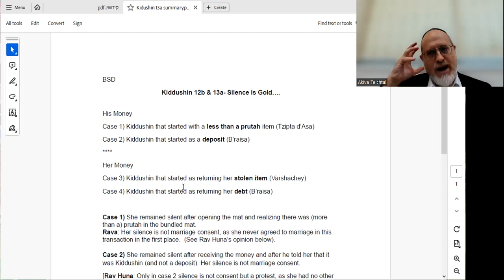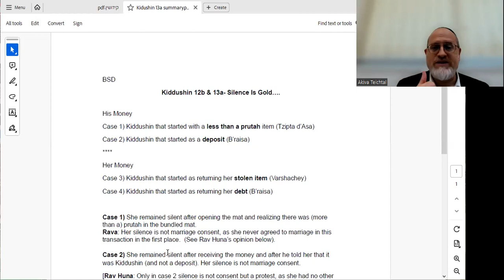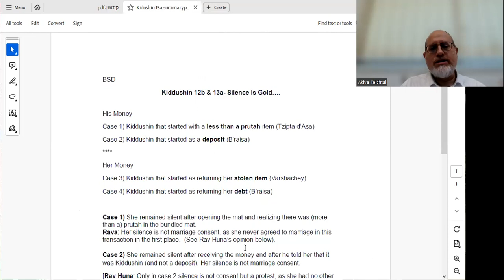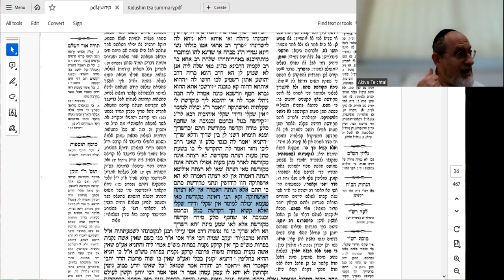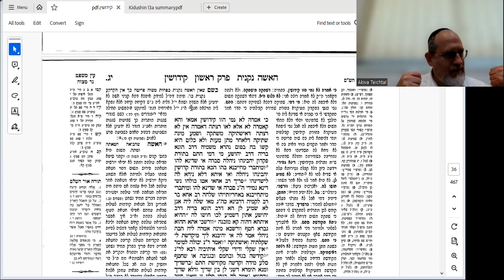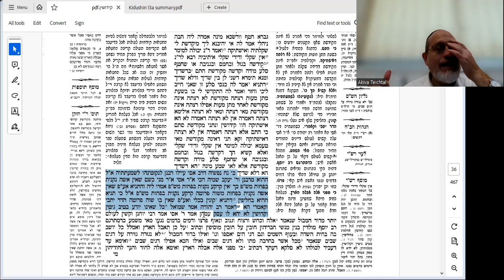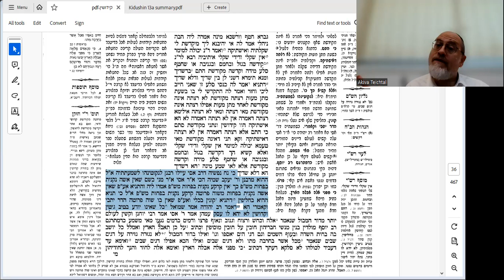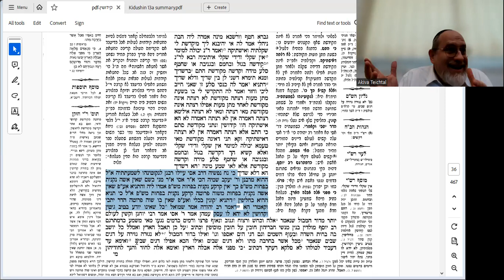Kiddushin 13a Amud Yomi Shiur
BSD  Surprise, It's marriage! A man gives a woman an item and only later she realizes that it was a Kiddushin item. Is she now married? It goes even further: What happens if he stole an item from her and now wants to be mekadesh her with that? (you are in for a surprise!)